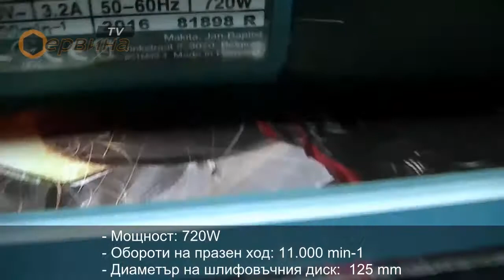Ъглошлайф Makita GA5030R 125мм - 720W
- Компактен и мощен ъглошлайф само 1.4кг, удобен за работа с една ръка
- Роторът и статорът имат стабилна изолация за предпазване от аресивния шлифовъчен прах
- Лабиринтна конструкция при уплътняването за предпазване на сачмените лагери
- С ограничител на стартовото напрежение
- Особено тънък корпус за лесен захват
- Диаметър на тялото: 57мм
- За удобство при работа страничната ръкохватка е изнесена под ъгъл 10 градуса напрад
- Застопоряване на шпиндела за лесна смяна на диска